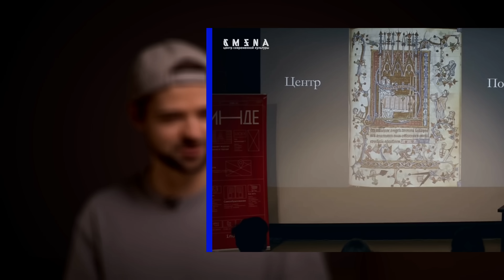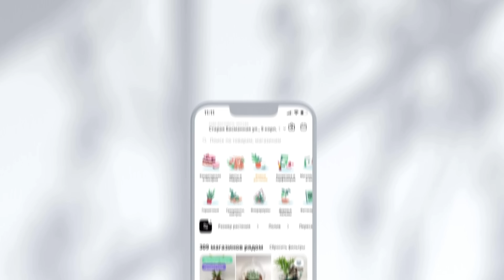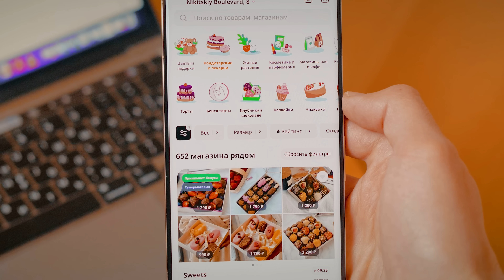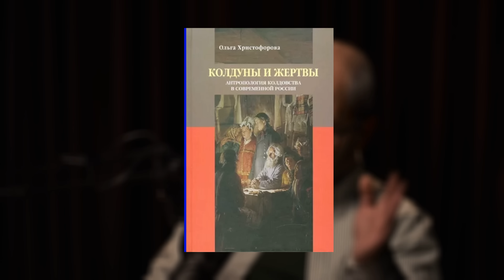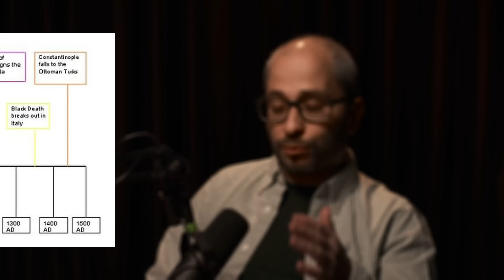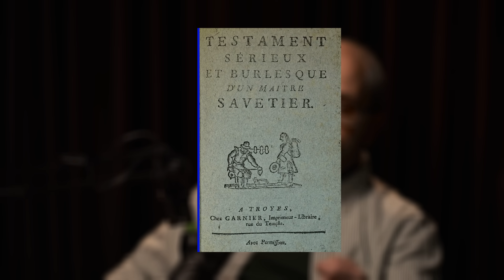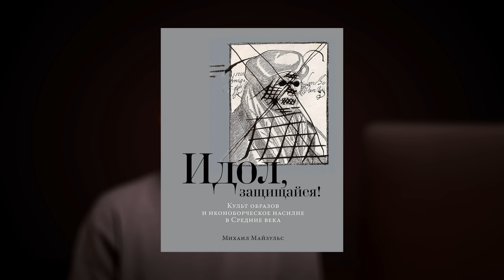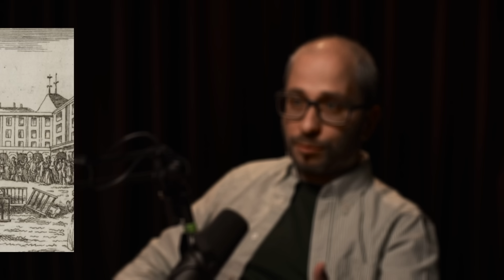МАЙЗУЛЬС: ПРОПАГАНДА и ЦЕНЗУРА в СРЕДНЕВЕКОВЬЕ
Цветы, десерты, украшения и другие подарки к 8 марта в маркетплейсе Flowwow.

Почему средневековье страдает, какие сериалы смотрели в 1300х, можно ли сносить памятники и что такое иконоборчество? Гость Михаил Майзульс. Почти все понятно и очень интересно)

0:00 - О чем сегодняшний выпуск?
0:45 - Что такое «маргиналии»? И почему в средневековых текстах их считали нормой?
6:41 - Современный человек похож на средневекового? Что осталось, а что изменилось?
11:50 - Какая картина мира была у человека средних веков?
14:40 - Какие медиа были в средние века?
17:35 - Комунацизионные досье. Как с помощью их «вводили» новых святых и работала инквизиция?
22:54 - Что такое иконоборчество? Говорим про новую книгу Михаила Майзульса
29:17 - «Отношения с божеством как со знакомым». Как средневековый человек воспринимал идолы?
32:30 - Как в ритуалы иконоборческого насилия вплетается смех? Кому были адресованы разрушения идолов?
41:18 - В средневековье была цензура? И могло ли иконоборчество быть цензурой?
46:42 - Борьба «папства» с протестантами. Какие запреты на изображения были введены?
51:18 - Как церковь относилась к картинам Босха?
54:39 - Почему католическая церковь начала вводить так много запретов для изображений?
57:39 - Про советскую историю. Как отделить пропаганду от культурного наследия?
1:01:40 - «Идеальный путь - это смена контекста». Как остатки статуй становятся новым символом?
1:11:24 - Какие самые распространенные темы на средневековых изображениях?
1:16:44 - Откуда появилось «страдающее средневековье»?
1:17:56 - Как стоит ходить в музеи? На что стоит обращать внимание?
1:20:47 - Как изображать не изображая?
1:24:18 - Спасибо за просмотр!

За помощь в съемке благодарим студию «Коммуна» и Университет науки и технологий МИСИС.

LatgBgPjT